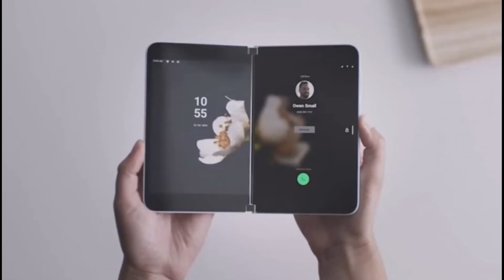MICROSOFT SURFACE DUO,CHINESE APPS,COVID-19,SAMSUNG GALAXY NOTE 10 LITE,NUBIA RED MAGIC 5G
LATEST TECH NEWS 21 JUNE 2020